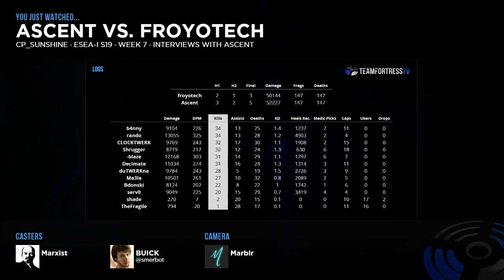ESEA-I S19: Ascent vs. froyotech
Casters: Marxist & BUICK
Streamer: Marblr